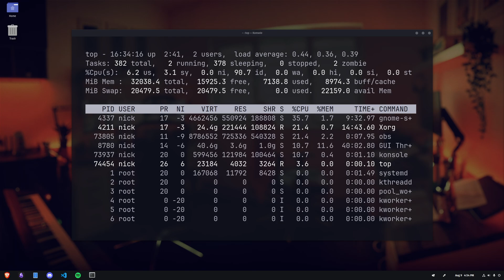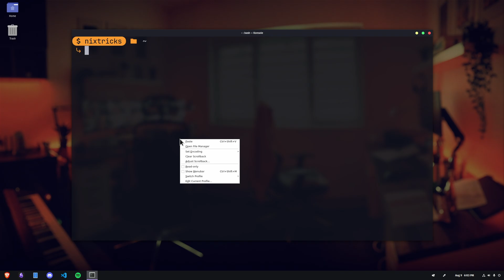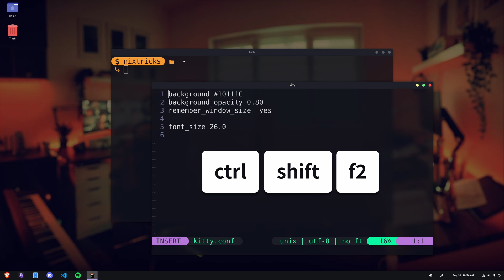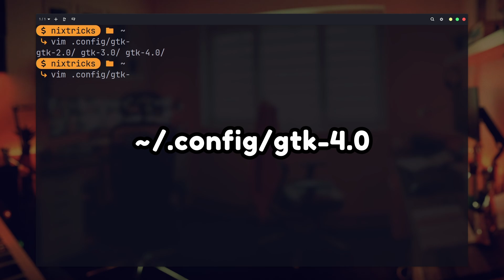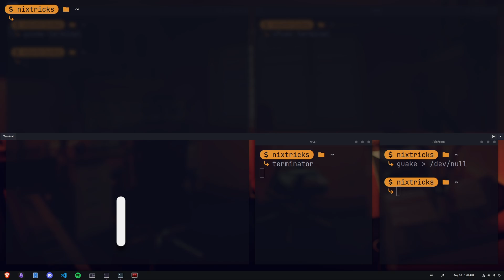Should’ve Done This 1-Line Terminal Fix Years Ago 🛠️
There's this one thing about terminals that's been bothering me for quite some time. Not big enough to fix, just annoying enough to notice. I found a quick fix that completely changed how the terminal feels to use, and I'm going to show you how to do it.

Chapters:

0:00 - Intro
0:43 - Why use padding?
1:14 - How to change padding?
1:25 - Konsole
1:51 - Alacritty
2:13 - Kitty
2:27 - Others
3:16 - Custom CSS
3:45 - VTE demo
4:02 - Until next time